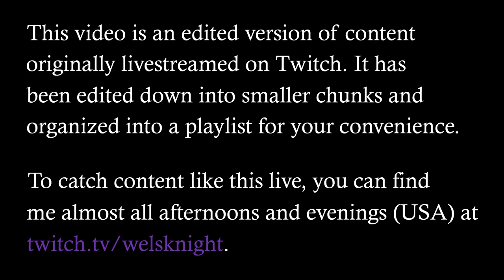Hollow Knight - Ep. 6: Mushroom Mayhem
Hollow Knight is a masterpiece and one of the best examples of the Metroidvania genre ever made. Join me as we explore this indie gem for the first time!